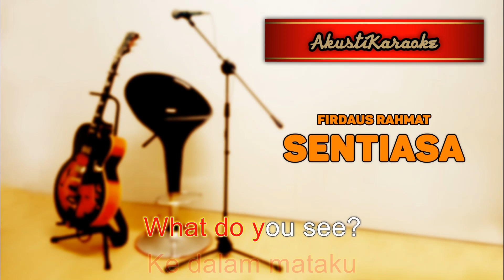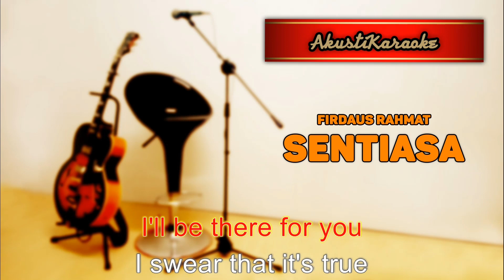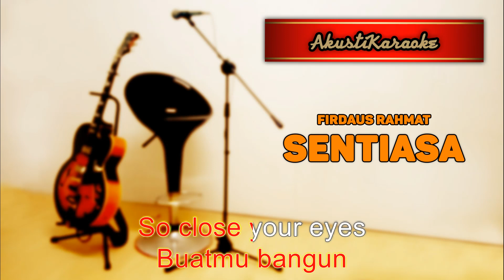Firdaus Rahmat - Sentiasa ( Karaoke Versi Akustik )